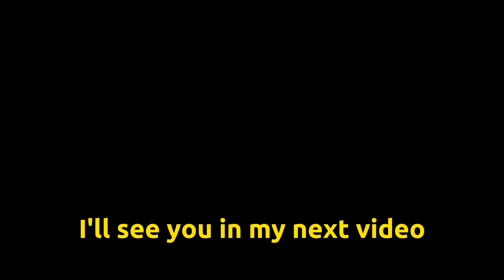Just 2 Ingredients Only. Destroy Generational Curses Following You (New Life With Precious)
Just 2 Ingredients Only. Destroy Generational Curses Following You.

Thanks for taking your time to watch this video. I hope it was helpful.

Nigerian Account:
Michael Amoo